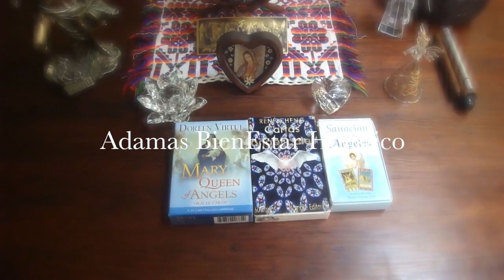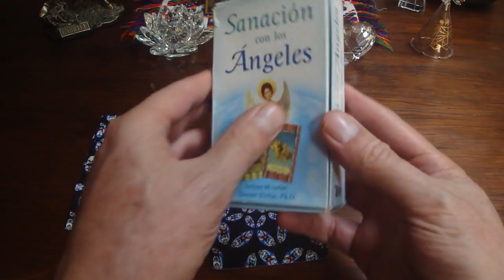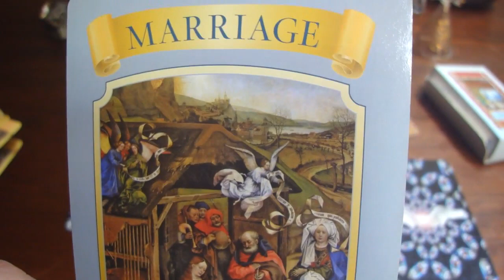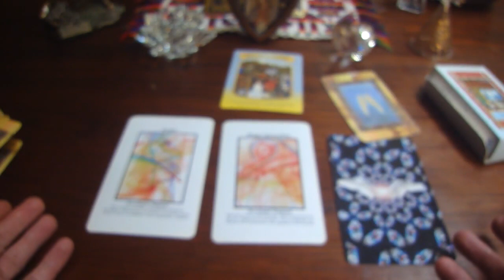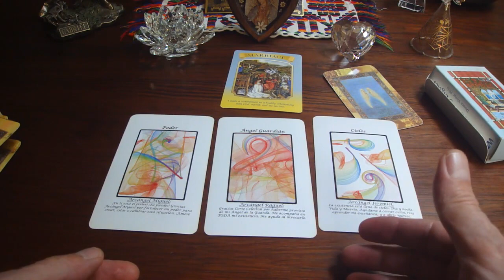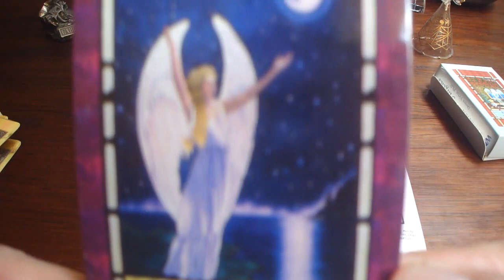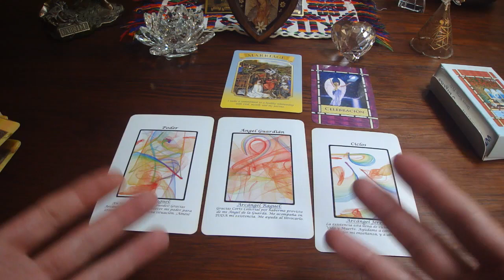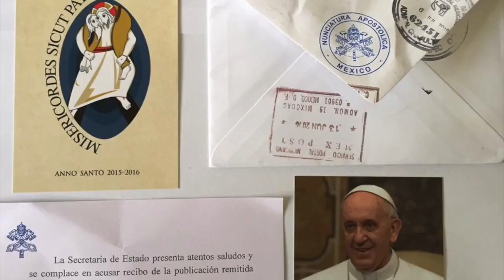Oráculo de ángeles del 27 de feb. al 5 de marzo del 2017 / Adamas - BienEstar Holístico canal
Por favor comparte los mensajes de los ángeles de la semana del 27 de febrero al 5 de marzo del 2017.

ORÁCULO O LECTURA:

Mensaje general de la Virgen María para toda la semana:  Matrimonio, unión.
Lunes y martes: arcángel Miguel: Poder.
Miércoles y Jueves: arcángel Raguel: Ángel Guardián.
Viernes, sábado y domingo: arcángel Jeremiel: Ciclos.
Mensaje adicional de los ángeles para todos nosotros, en especial, para los que cumplen años o celebran algo: celebración.

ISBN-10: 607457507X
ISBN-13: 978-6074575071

¡ Infinitas GRACIAs !